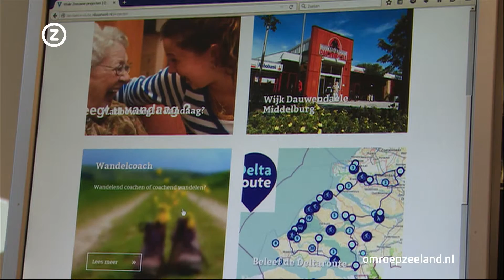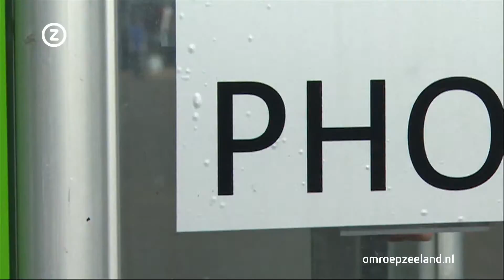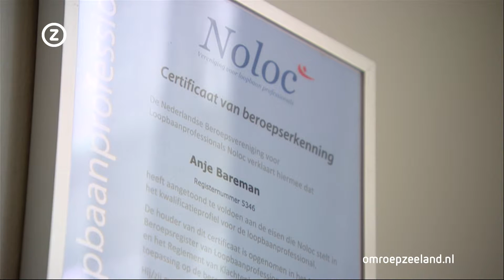Zeeland Nu woensdag 24 februari 2016